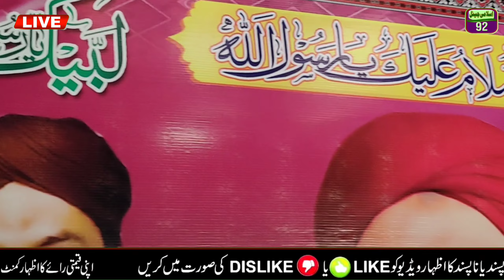Protocol of Pakistan Sunni Tehreek Engineer sarwat Ejaz qadri HD {2023} (@islamichannel92 )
Protocol of Pakistan Sunni Tehreek Engineer sarwat Ejaz qadri
پاکستان سنی تحریک کے صوبائی رہنماؤں نے اور بھٹ شاہ کے حافظ طالب حسین جلباٹی بھٹ شاہ میں سنی تحریک کی ضلع آفیس کا افتتاح کیا اور میڈیا سے بات کئی۔

Sunni Tehreek Ki Qurbania | Sarwat Ijaz Qadri

Your Questions

Sunni Tehreek Sarwat Ijaz Qadri Sarwat ejaz qadri

islami channel 92

Sunni Tehreek Ki Qurbania | Sarwat Ijaz

 Authentic Islamic Content

islami channel 92
2023
2024